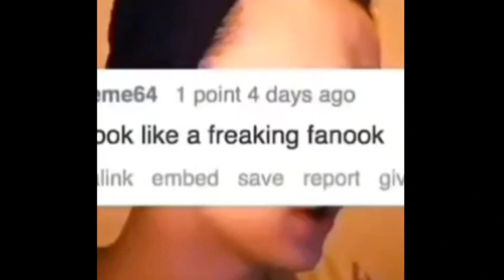Almost 8 minutes of random dsmp member clips I found in my camera roll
I thought I had more but nah this is all I got